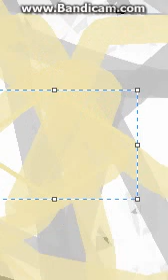MSP-Jestem Bogiem.Dla sasuke♥.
Dla sasuke♥.               ♥